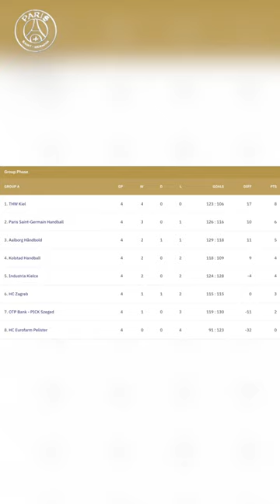Avant Aalborg, Luc Steins nous dit quelques mots !